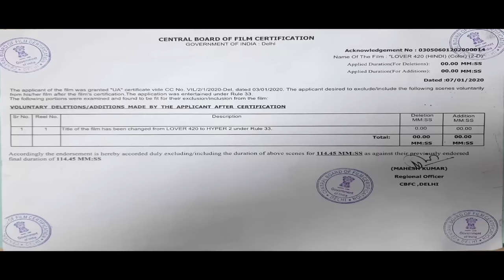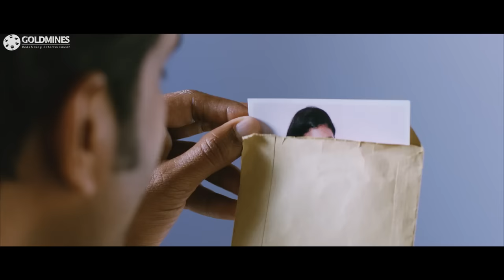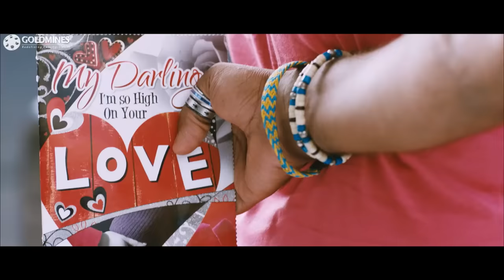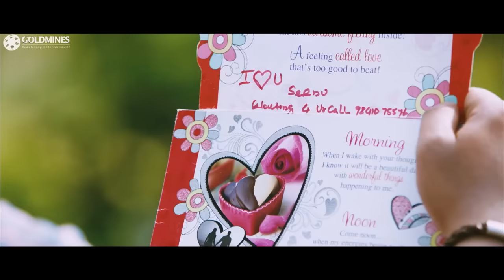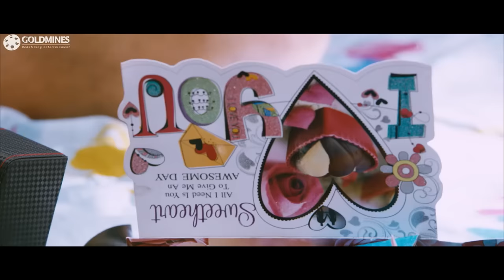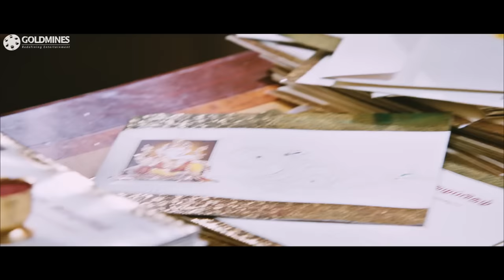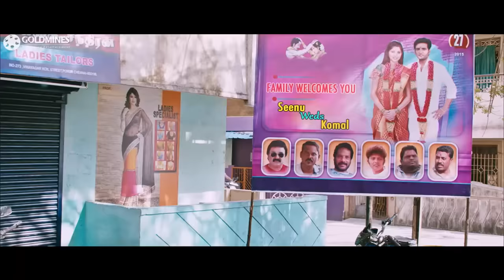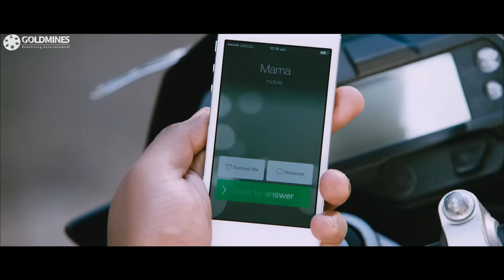Hyper 2 (Inimey Ippadithan) - South Romantic Comedy Hindi Dubbed Movie | Santhanam, Ashna Zaveri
Seenu starts hunting for a girl after his astrologer advises him to get married within three months. He falls in love with Maha and wins her heart but his parents get him engaged to Akhila.

Movie: Hyper 2 (Inimey Ippadithan)
Starcast: Santhanam, Ashna Zaveri, Akhila, Thambi Ramaiah